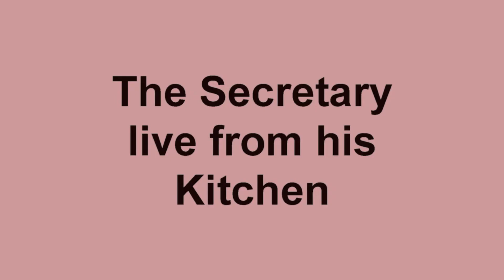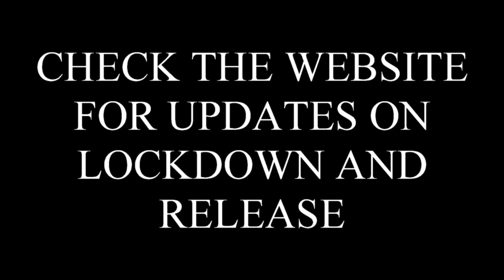Queens award movie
Back kitchen broadcast from the Secretary.